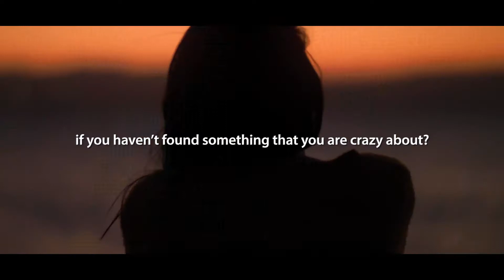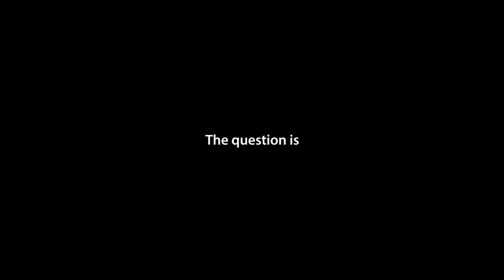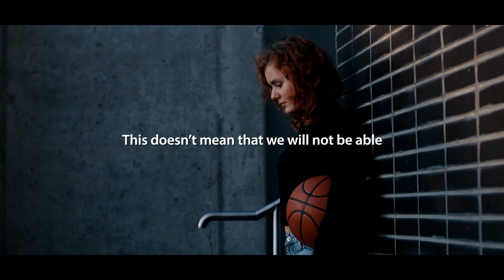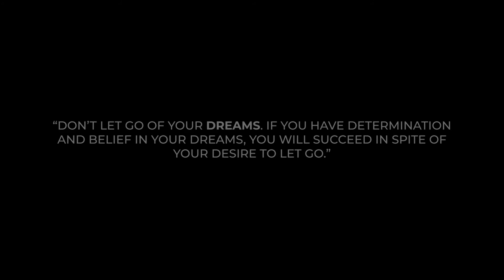YOU NEED TO DREAM BIG TO WIN BIG (Motivational Video)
You need to dream big! In this motivational video we will go over how important it is to dream big if you want to win big! SO KEEP DREAMING! But also remember a dream also needs some action if you want it to be reality!

We are putting a lot of work into each video, so it would be awesome if you would help us, what we can change to make them better